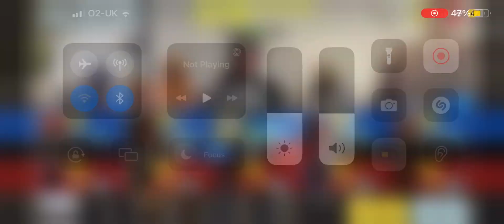19 February 2023